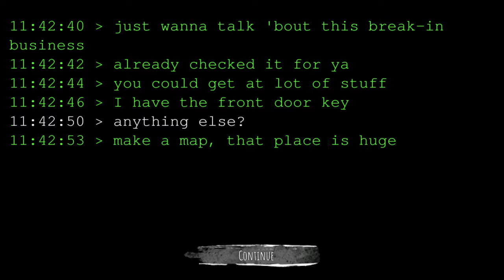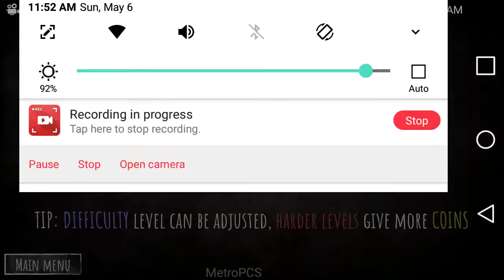SHE IS COMEING FOR ME